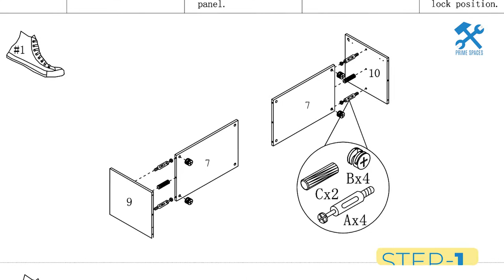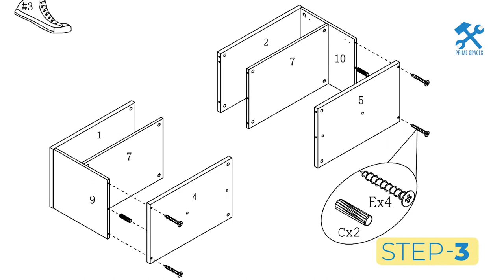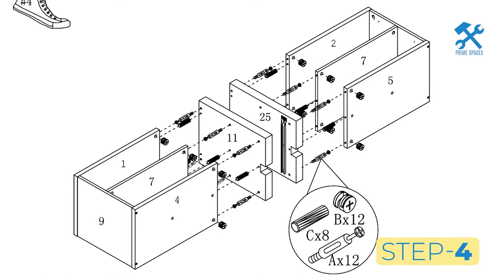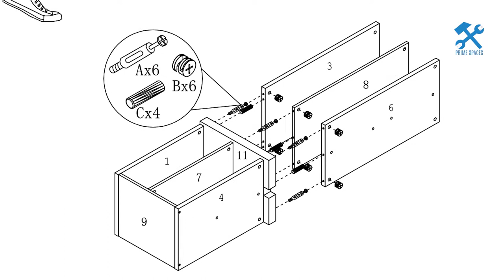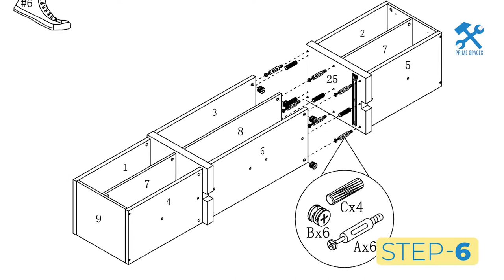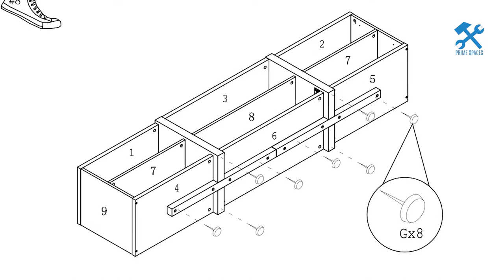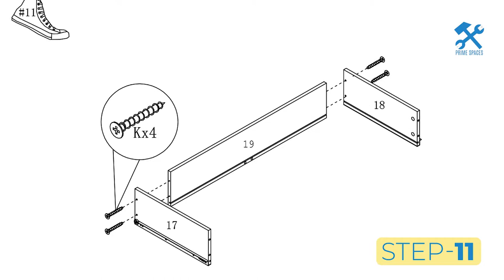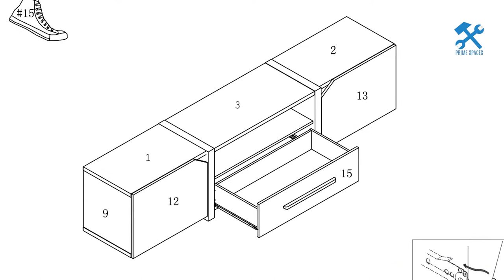Furniture of America Diego Rustic Wood 81.5" TV Stand Assembly (aka Quaniece TV Stand up to 88")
This video is a step-by-step assembly guide for the Meble Furniture QIU 63"-79" TV Stand